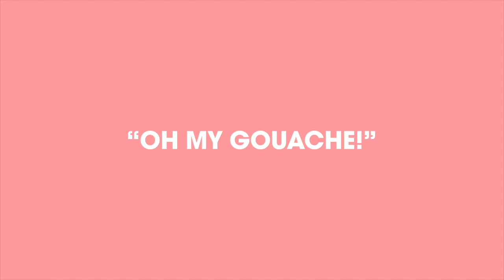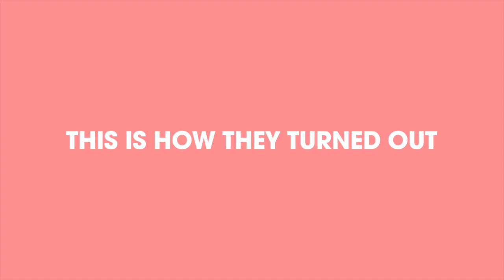TIME LAPSE: WATCH ME PAINT ICONS FOR MY BOOK, OH MY GOUACHE!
+ Order my book OMG! +